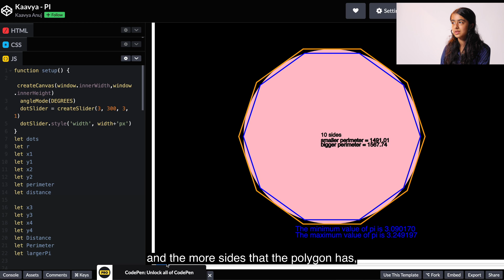Grade 9 Student Derives The Value of PI through Code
Every month Strive highlights the outstanding projects coded by our students. We call these projects "Sketches".

All sketches created during Strive classes are considered, but students are encouraged to go above and beyond what they are taught in class by either creating new projects from scratch or adding their own creative flair to classwork.

What is Strive?
Strive kids collaborate with world-leading math coaches to code art, games, and visualizations that give deep insights into real-world maths.

As the world becomes more automated, maths becomes more important. Kids who get to grips with its deeper principles will have an advantage over those who are limited to the manual calculations taught in maths class.